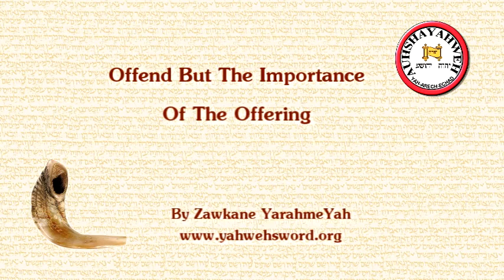Offend But The Importance Of The Offering -Zawkane YarahmeYah